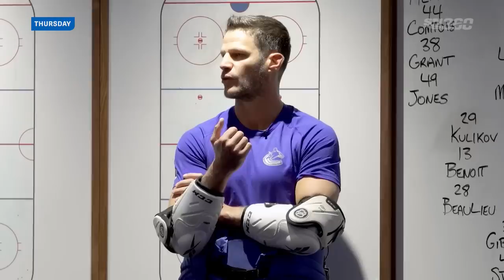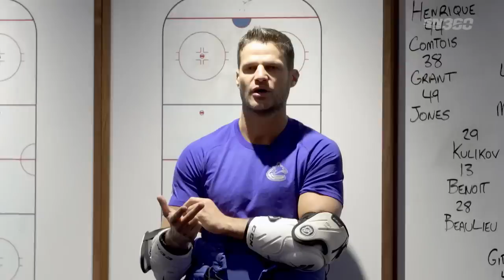What Has Mitchell Miller Done To Earn Contract With Boston Bruins? | To The Point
On this edition of To The Point, the HNIC panel discuss the Boston Bruins signing controversial prospect Mitchell Miller, looking at what he's done to earn the deal and Kevin Bieska addressing the Canucks about accountability in the locker room.